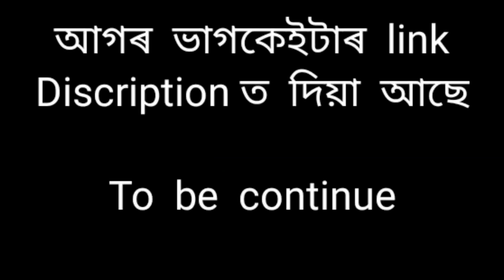মাষ্টৰৰ জীয়েক💥assamese cartoon video❤️apunar smile/part 3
মাষ্টৰৰ জীয়েক💥assamese cartoon video❤️apunar smile

thank you for support all of u

apunar smile
assamese cartoon video
comedy cartoon
apunar smile new video
comedy video
assamese video
cartoon video
comedy assamese
cartoon comedy
comedy story
cartoon comedy story
cartoon assamese video
moja cartoon video
assamese full comedy
cartoon full comedy
assamese video cartoon